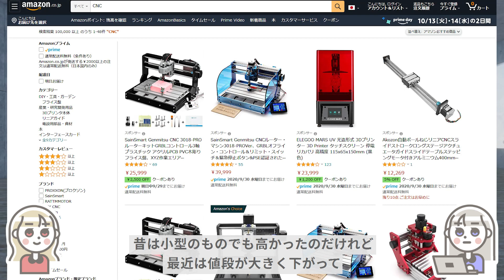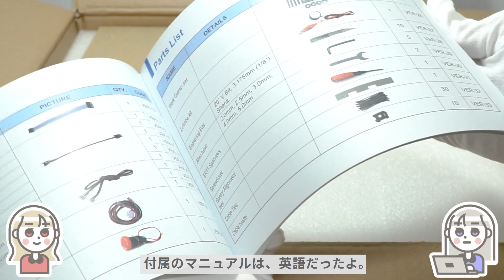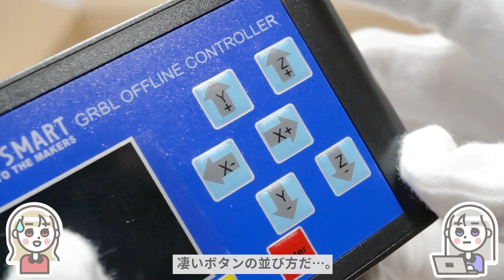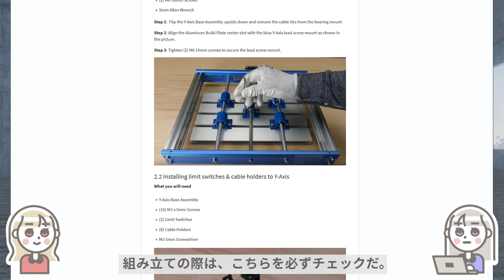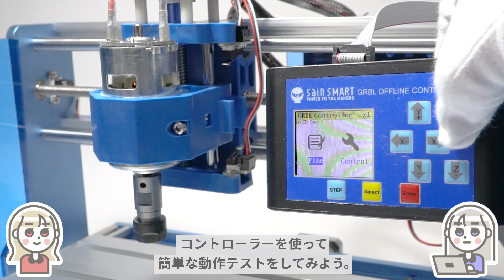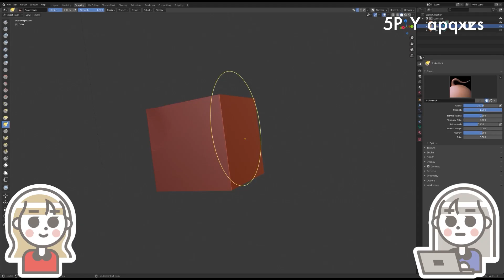【1】小型CNCがやってきた！ 開梱＆組み立て編【SainSmart Genmitsu CNCルーター・マシン 3018-PRO Ver GRBL】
SainSmart Genmitsu CNCルーター・マシン3018-PROVer
低価格化が進む小型CNCルーターマシン！実際に導入してみたぜー(∩´∀｀)∩今回は組み立てまで！

【2】小型CNCがやってきた！ アクリルカバー組み立て編【SainSmart Genmitsu アクリル CNC エンクロージャー】:

0:00 SainSmart Genmitsu CNCルーター・マシン3018-PROVer
0:45 開梱
2:40 ブラケットがアルミじゃないんですけど(ノД`)・゜・。
3:15 組み立ての際は、マニュアルだけじゃなく、公式サイトを要チェック
4:46 簡易的な動作確認

「ブラケットもアルミニウム制で…」の表記、しれっと消されたりして…(;´Д｀)
※追記（2020/10/14）：アルミニウム制で…の記述がしれっと消されていました…アルミ…

カスタムパーツ（モーター）Genmitsu GS-775M 20000RPM ER11付き 775 CNC スピンドルモーター：